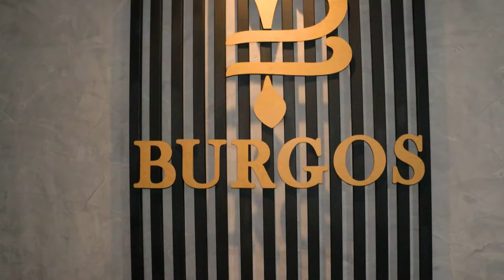FORNECEDOR EXCLUSIVO ATACADO MODA CENTER SANTA CRUZ CARUARU